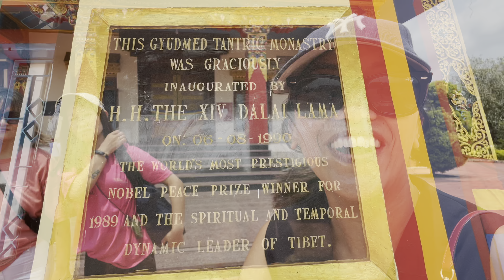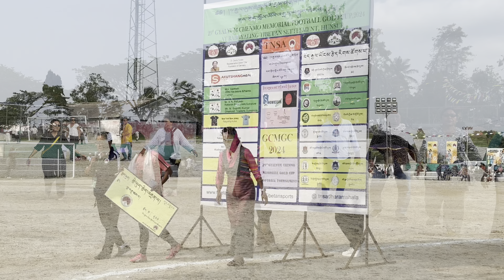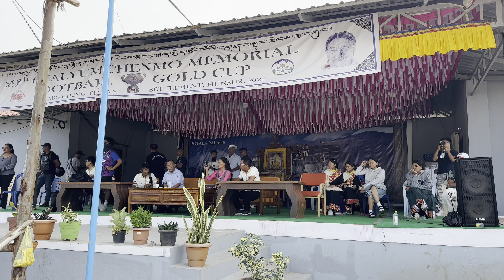Day-2 Dzongkar Choede monastery~GCM SEMI FINAL 2024~ Ra Ra Rabyeling Hunsur vlog-Tibetan vlogger